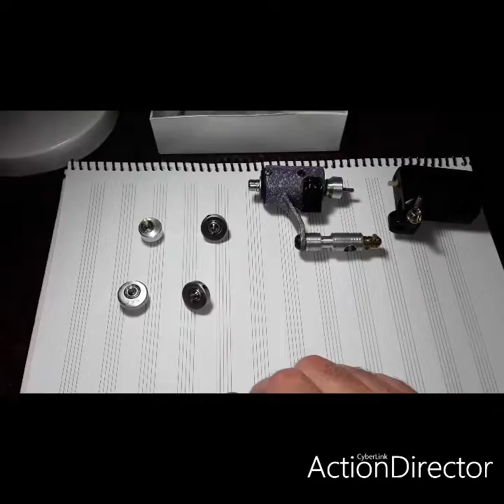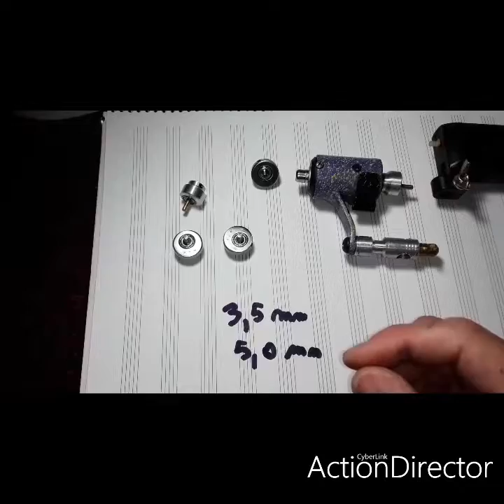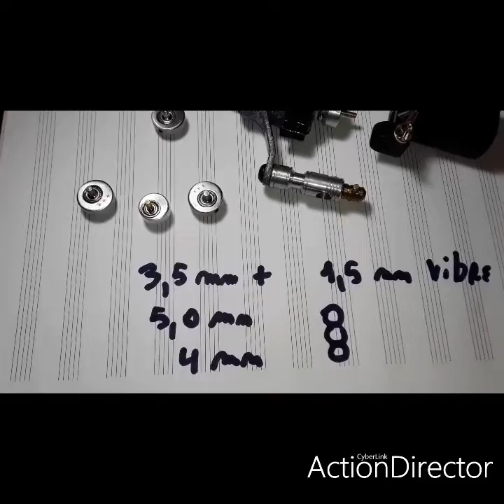"Aclarando dudas sobre el stroke en las máquinas de tattoo"tattoo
Osiris Tattoo Art and Machines